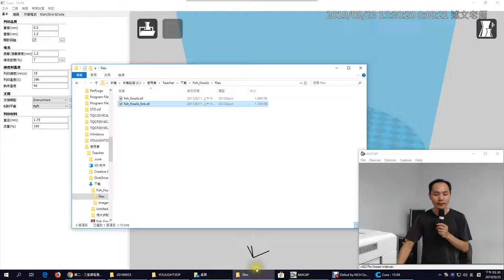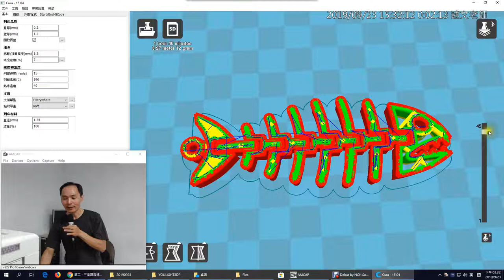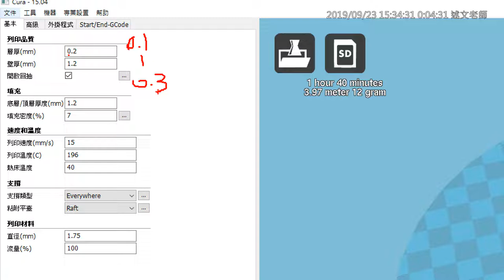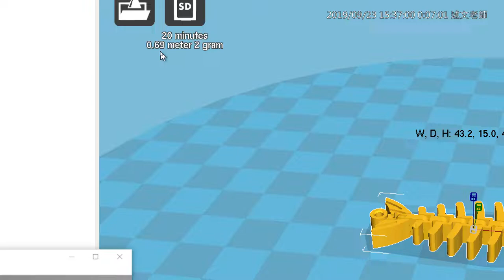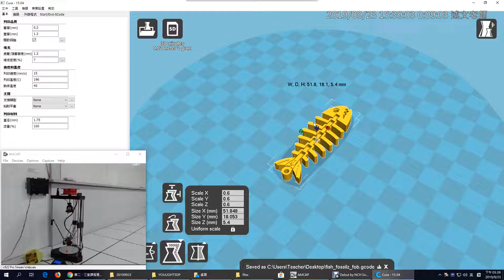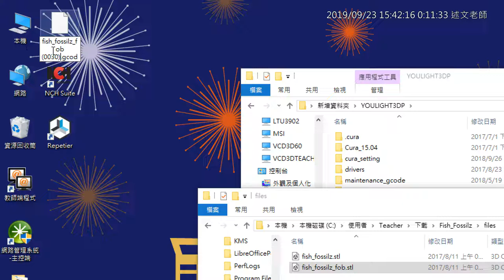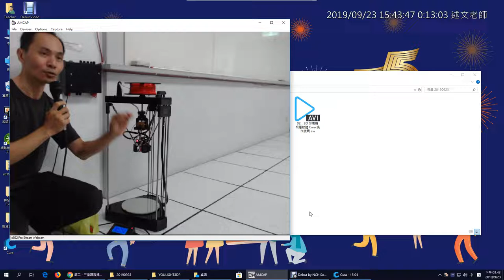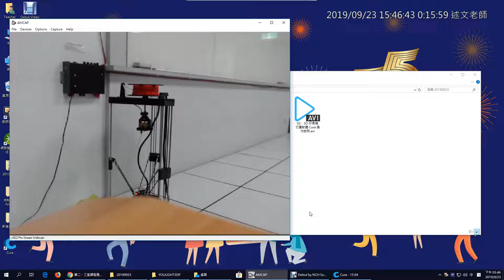02：3D 印表機切層軟體 Cura 操作說明與3D印表機實際列印操作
此影片為3D立體造型「3D印表機操作」歷史教學影片